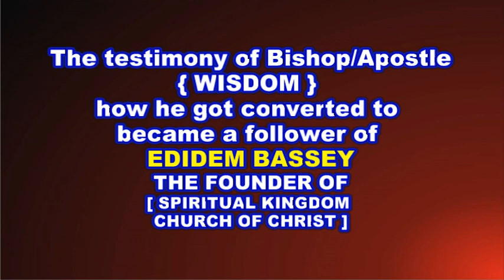PFN LEADER - BISHOP/APOSTLE WISDOM... Become a Follower of EDIDEM BASSEY in a terrifying way part 2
Yawe baze Tv
Shocking testimony as a  strong (PFN) leader BISHOP/APOSTLE WISDOM was  converted to be a follower and a strong evangelist of EDIDEM BASSEY The founder of THE SPIRITUAL KINGDOM CHURCH OF CHRIST.